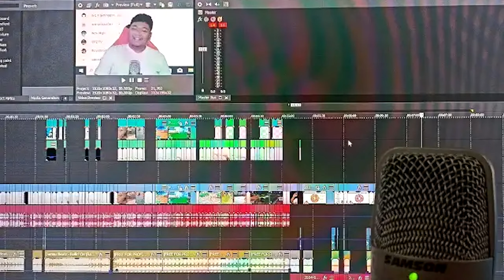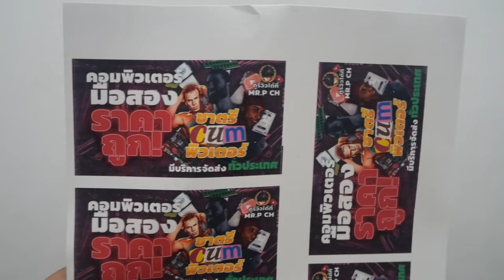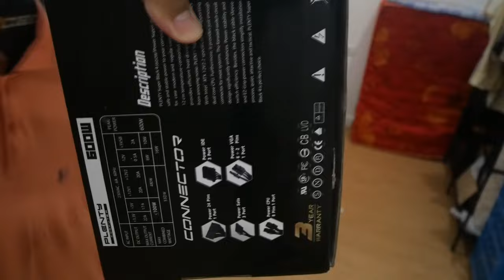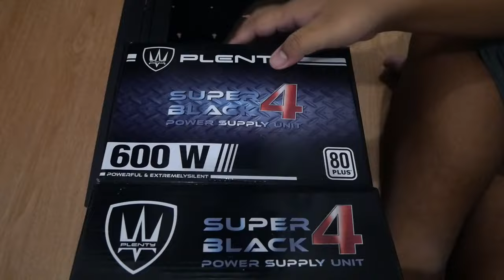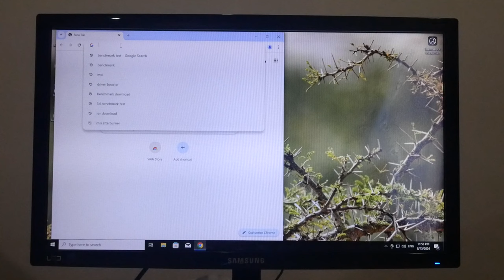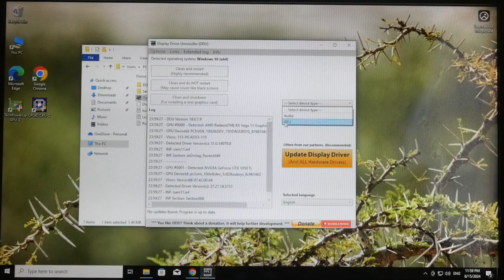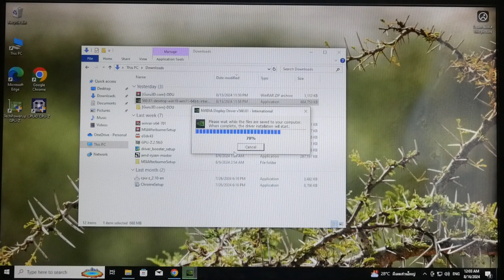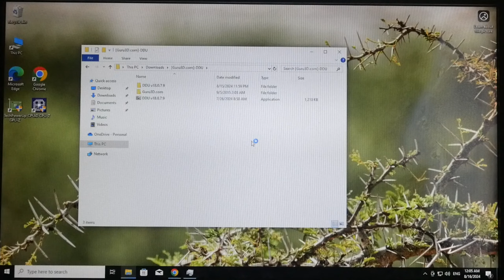ทำคลิปประกอบคอม 1คลิป ใช้เวลานานกว่าที่คิด.. [ครึ่งแรก]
ในคลิปวีดีโอนี้ผมจะพาท่านผู้ชมไปดู เบื้องหลังการทำคลิปแนวประกอบคอม ว่ากว่าจะได้ 1 คลิปวีดีโอนั้นยากแค่ไหนซึ่งกระบวนการทั้งหมดนี้จะเป็นเพียง ครึ่งแรก เท่านั้นหวังว่าคลิปวีดีโอนี้จะถูกใจท่านผู้ชมทั้งหลายหากคุณชอบอย่าลืมที่จะกด Like และ Subscribe กดกระดิ่งให้ช่องนี้ด้วยและ ครึ่งหลัง จะตามมาอย่างแน่นอนขอบคุณ

เบอร์โทร:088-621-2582